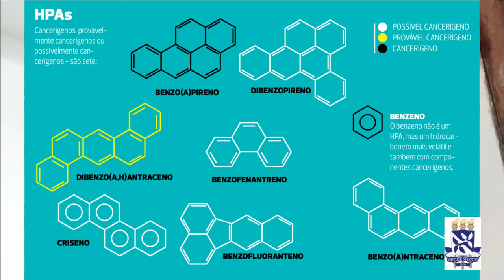Biodisponibilidade de HPAs em uma região atingida pelo petróleo derramado no litoral brasileiro (BA)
Autores:
LAIANE DE JESUS SOUZA LIMA, TATIANE COMBI, JOÃO BOSCO GUSMÃO, ANA CECILIA RIZZATTI DE BARBOSA

Descrição:
No segundo semestre de 2019, foi relatada a presença de petróleo ao longo do litoral nordestino brasileiro. Esse incidente causou grande impacto nos ecossistemas costeiros atingidos, incluindo regiões de manguezais e estuários. Os Hidrocarbonetos Policíclicos Aromáticos (HPAs) são um grupo de compostos presentes no petróleo que apresenta efeitos tóxicos, carcinogênicos e teratogênicos aos organismos que os assimilam. A biodisponibilidade dos HPAs pode ser avaliada usando-se organismos biomonitores. O objetivo geral deste estudo é avaliar a biodisponibilidade de HPAs em um estuário atingido pelo óleo derramado no nordeste do Brasil (estuário do rio de Contas - Itacaré - BA). As coletas serão realizadas em três períodos distintos ao longo da área atingida. Serão coletados tecido de chumbinho (Anomalocardia flexuosa), músculo e fígado de tainha (Mugil curema) e hepatopâncreas de caranguejo uçá (Ucides cordatus). Também serão coletadas amostras de petróleo presentes ao longo da área de estudo. Todas as amostras serão congeladas a -20º C, sendo posteriormente liofilizadas, maceradas e armazenadas em frascos de vidro calcinados. Serão analisados os 16 HPAs considerados como prioritários pela United States Environmental Protection Agency. Esses compostos serão quantificados através do equipamento cromatógrafo a gás acoplado a um espectrômetro de massas. Este projeto está inserido no Instituto Nacional de Ciência e Tecnologia em Ambientes Marinhos Tropicais INCT-AmbTropic. Os resultados obtidos poderão ser usados por agências e organizações para estabelecer a qualidade dos pescados consumidos e vendidos pela população local. Além disso, será possível avaliar a biodisponibilidade dos HPAs após um derrame de petróleo para organismos filtradores (chumbinho), demersais (tainha) e bentônicos (caranguejo uçá).